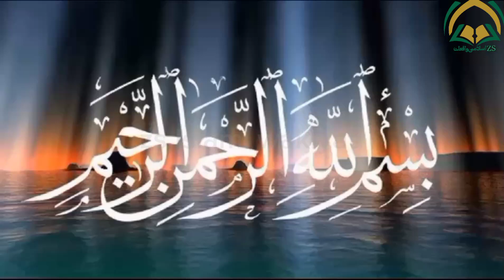100 insano ka qatil jannat main kis tarha gaya? |100 इंसानों का कातिल जन्नत मैं किस तरह गया?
100 insano ka qatil jannat main kis tarha gaya? |100 इंसानों का कातिल जन्नत मैं किस तरह गया?

This waqia is about told of sinful person whose repentance was accepted by Allah.

100 insano ka qatil jannat main kis tarha gaya?
100 इंसानों का कातिल जन्नत मैं किस तरह गया?
life changing saminar by Sandeep maheshwari hd
life changing movies
life changing
life changing movies South Indian Hindi dubbed
life changing videos
life changer
Allah ka mojza
zindagi badal dene wala bayan
zindagi badal dene wali videos / movies
zindagi badal dene wala wafiza
zindagi badal dene wala motivational video
zindagi badal dene wali baatein
zindagi badal dene wali dua
zindagi badal dene wala aqwal
zindagi badal dene wala aqwal new urdu
rohail voice
AJ official
quotes 2022 waseem official 114
zindagi badal dene wala aqwal new urdu quotes 2023 waseem official 114
sanp aur mor ka waqia
mor or sanp ko jannat sy kiu Nikala gya
macca viral videos 2023
earthquake
earthquakes
zalzala
marrakesh
headlines
bool news
Geo news
BBC news
BBC America
Tom and Jerry
Cartoon videos
UK  videos
USA video
English stories
English movies
trending dramas
All world
American videos
united States
Muslim lives in America
Muslim in America
Muslim life in usa
Sirf tum episode 44
macca clock tower lighting strike
12 rabi Ul awal 2023
dr farhat hashmi
iqra kanwal nikkah
Iqra Kanwal interview
Iqra kanwal wedding announcement
sistrology
desi tv
had kar di